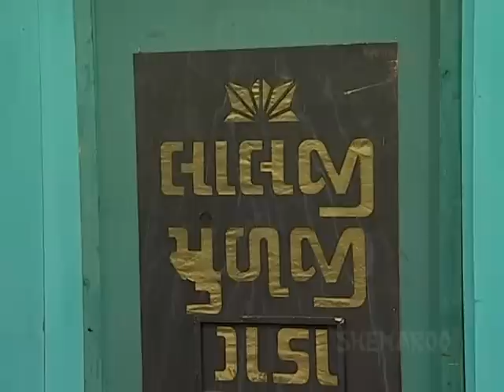Laljilal Malamaal - Part 4 Of 10 - Ashish Bhatt - Mallika Shah - Gujarati Natak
Laljilal a simple human being belongs to a middle class family. He is always on the receiving end of all the jokes cracked by the people in his neighbourhood. But to his delight his dreams come true as he amasses a fortune. Now he has a chance to live his life differently. How Laljilal once the butt of jokes of his neighbours comes to terms with his new found prosperity and cleverly deals with his former tormentors forms the gist of this entertaining drama. Subscribe now to get regular updates on new gujarati movies and stage plays To watch all latest superhit Gujarati Movies and Stage Plays To Enjoy Gujarati Plays Nonstop, Download Shemaroo Gujarati Natak App on your phone.